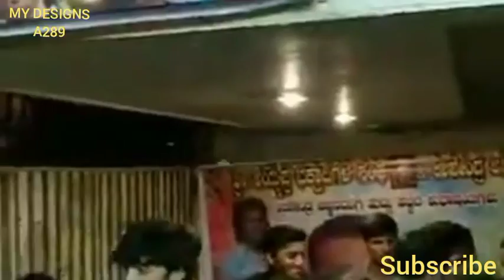Real Star Upendra Birthday Crowd Different Star Different Fans KFI Updates